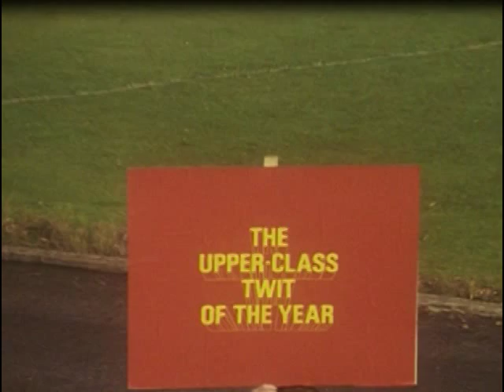Cfm E ora qualcosa di diverso 21 9 15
ahahah...troppo forte.